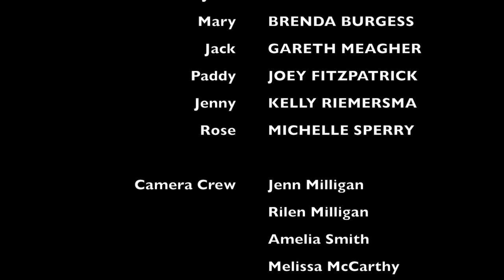The Fiddler's Tune – Jesus Murphy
“The Fiddler's Tune” by JESUS MURPHY was released November 27, 2020.
Written by Kelly Devoe / Chris Steeves
Produced by Kelly Devoe / Joe Breen
Mixed by Joe Breen